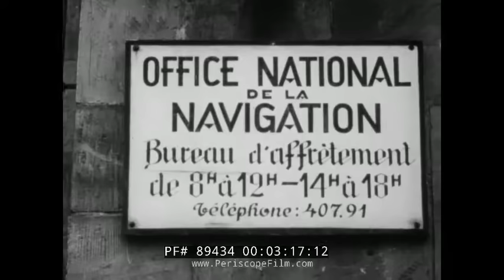MINING & SHIPMENT OF COAL IN FRANCE 1950s EDUCATIONAL FILM STRASBOURG 89434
This film from the 1950s, "Factories, Mines and Waterways" was produced by United World Films as an educational resource, depicting the logistics of coal shipping in the waterways of France, and briefly on the process of smelting the coal into iron ore upon its arrival.

Various exterior shots of a coal factory.  Workers are seen entering factory  (:06-:31).  Mine cage opens, and workers enter the shaft.  We see trolleys of coal in motion on rails, and a miner digging the coal from wall of the shaft (:32-1:10).  A train departs mine, loaded with ore (1:10-1:19).  A map of Western Europe shows major factory locations, and train/river routes taken by freight (1:20-1:41).  A boat tows freight down the river Rhine (1:42-2:10).  Shots of the canals of Strasbourg, then of the port of the town (2:11-2:38).    Men hit the side of a carriage with large hammers to release its load.  This load is seen being drawn out by a conveyer belt (2:39-2:59).  Lumber is winched onto a barge via a crane (3:00-3:07).  Exterior shots of headquarters of L’Office National de la Navigation in Strasbourg (3:00-3:22).  We see a meeting about allocation of freight to certain barge captains inside the headquarters (3:23-3:56).  Map of waterways of area animated to show route a particular captain will take (3:57-4:12).  A crane fills barge with coal, supervised by the boat’s captain (4:13-4:48).  The barge leaves the harbour.  We see it entering the Rhine-Main canal (4:49-5:25).  We see captain steering.  Footage of farmland on the banks of canal (5:26-5:49).  Footage of ice on the water and frosted over plants on the banks of canal (5:50-6:16).  Close up on the bow of the ship.  We see the engineer, also the captain’s son, doing maintenance on the engine (6:17-6:50).  The captain’s wife prepares a bed.  His two daughters are seen in the kitchen (6:51-7:15).  Shot of bridges over canal, upon which sailor’s messages to one another are chalked (7:16-7:32).  Long shot of barge.  A train passes nearby.  Barge passes a town (7:33-7:56).  The captain moors the barge, and his wife walks along a plank onto the shore and enters a grocers’ (7:57-8:34).  The barge passes through centre of the town.  Shot of it in closed lock, with water released to raise level (8:35-9:10).  Captain’s wife returns to the vessel, then we see the barge leaving town (9:11-9:27).  We see her cooking, and calling her husband to dinner (9:28-9:50).  The son takes over steering of the barge, and the family is seen eating dinner (9:51-10:46).  The captain takes back the wheel of ship (10:47-11:12).  Captain’s wife goes ashore and collects water from a well (11:13-11:33).  Gates of lock open.  Wife climbs back aboard ship.  Waters of lock seen lowering (11:34-11:57).  Shots of captain steering and his wife hanging up washing (11:58-12:33).  A train passes barge.  Barge enters a narrow tunnel running through a mountain.  Close up on electrical locomotive that drags boat through (12:34-13:24).  Train seen emerging from tunnel, and barge does likewise moments later (13:25-13:42).   Barge passes through an industrial town (13:43-14:20).  Exterior shots of a glass factory (14:21-14:30).  Interior footage of a pottery workshop.  Men are seen working clay on the wheel, and women painting fired items (14:31-15:12).  Family observes the view of Moselle river from the barge.  Barge seen passing above the river on an aqueduct (15:13-15:37).  The barge enters its destination, Pont-à-Mousson.  Exterior shots of town’s factories (15:38-16:10).  Barge’s coal is unloaded via crane (16:11-17:03).  A train arrives, also loaded with coal (17:04-17:20).  Smelted coal is seen being released, then hosed with water to produce ‘coke’ (17:21-17:44).  Blast furnace seen in action, then melted steel seen running out of bottom of furnace down a trough (17:45-18:03).  A mould mechanically brought up to spinning mixture of molten metal to produce a cast iron pipe.  Mould is withdrawn.  A worker strikes seal off mould. (18:04-18:46).  Footage of a store yard of cast iron pipes (18:47-19:02).  Extreme long shot of a train leaving the factory (19:03-19:24).  Barge runs under a raised bridge.  Family admires view from the deck (19:25-19:43).  Zoom out from a map demarcating Western Europe.  Credits overlaid over the top (19:44-19:52).